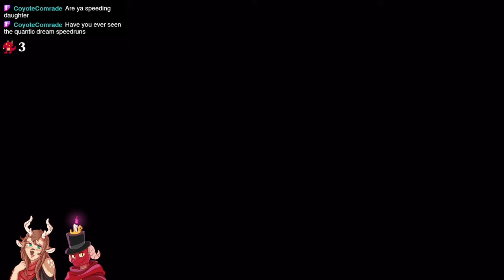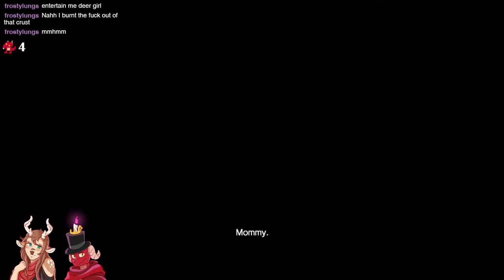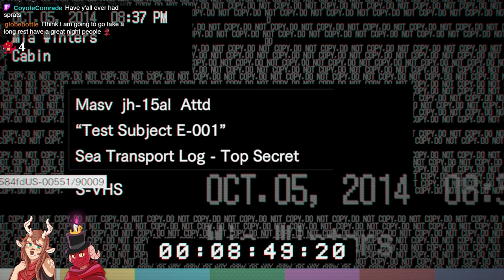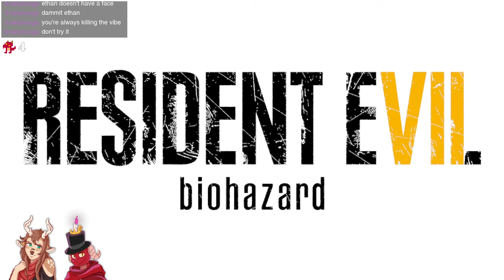Louisiana Fast | Resident Evil 7 Speedrun [PC]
**This stream was recorded on Monday, February 5, 2024**

False Start at 3:11
True Start at 9:00